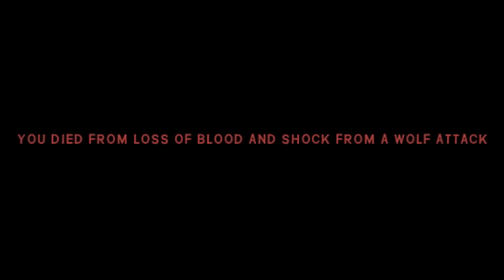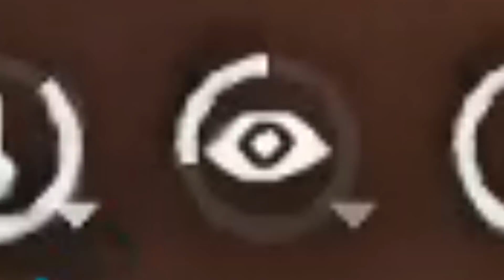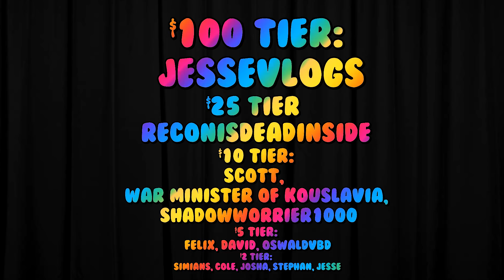WHY it's the BEST Survival Game - The Long Dark Review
to watch these moments live!

to get updates on videos and streams!

►The best survival game I've ever played! And an indie title, how nice!

A very positive The Long Dark review! I really recommend this game!